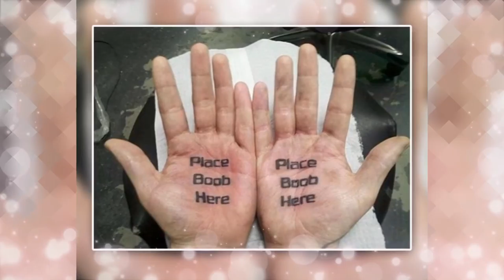25 Crazy 3D Tattoos That Will Twist Your Mind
25 Crazy 3D Tattoos That Will Twist Your Mind